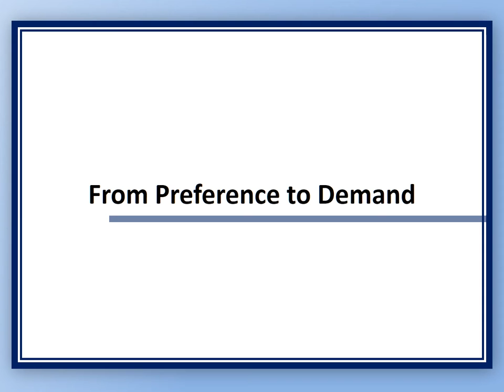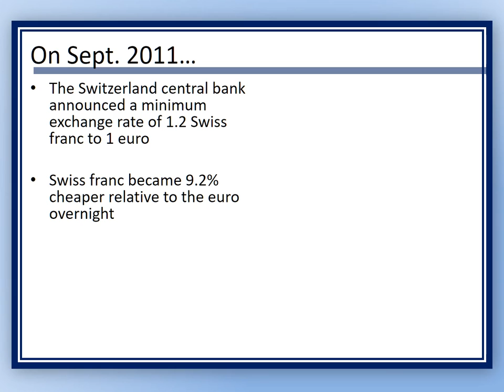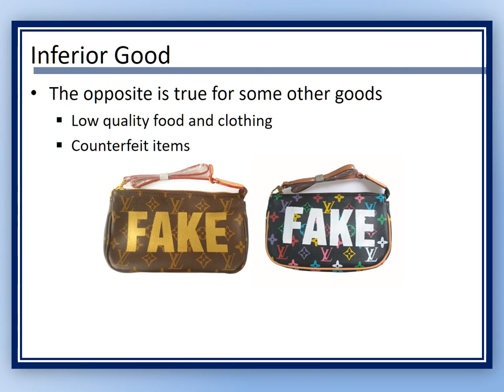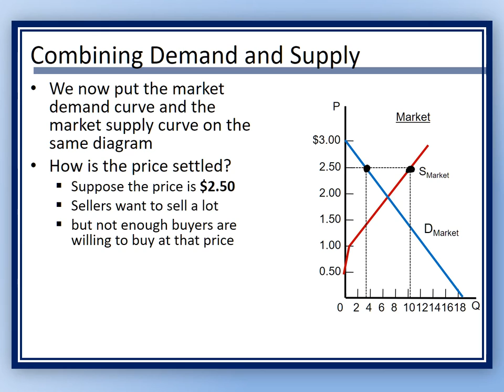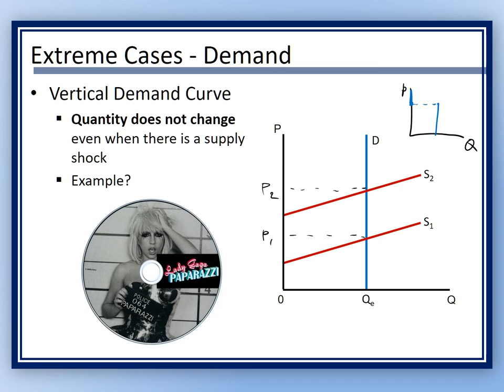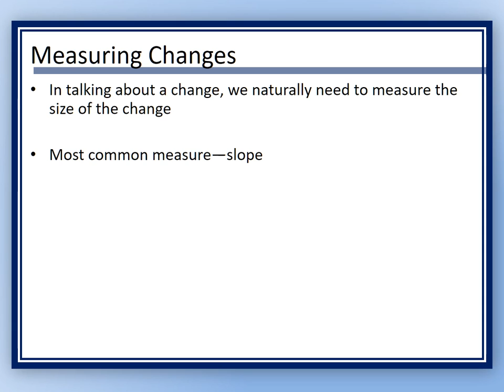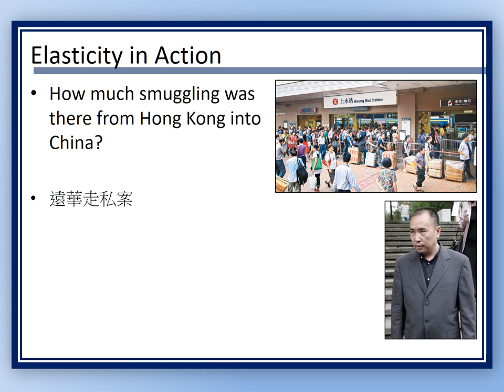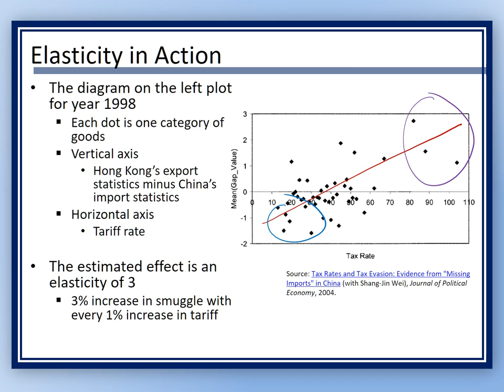3 - Demand and Supply